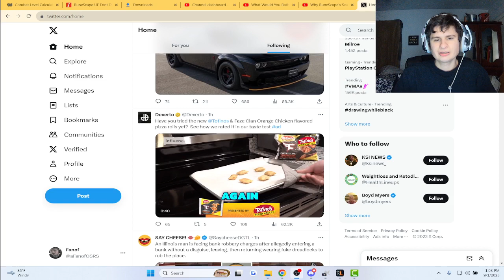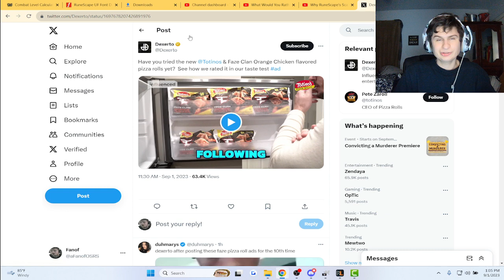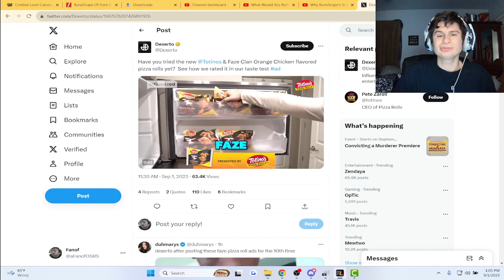Fanof Reacts to the NEW tostinos Faze Orange Chicken Rolls | @Dexerto (via twitter)